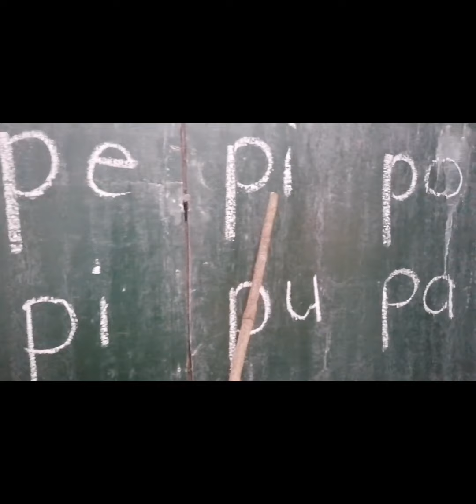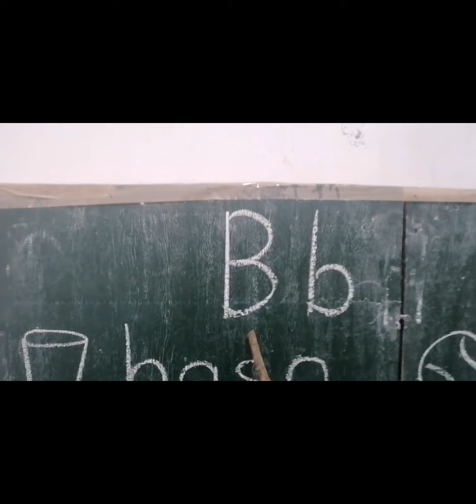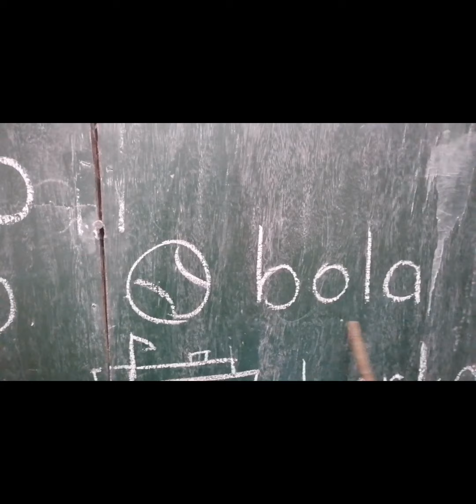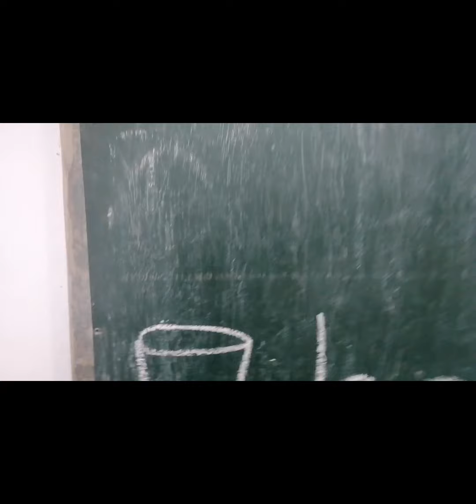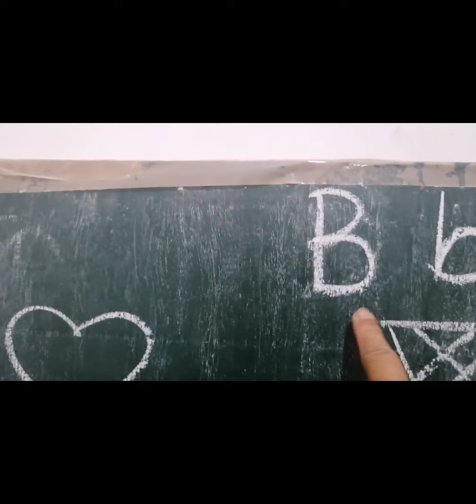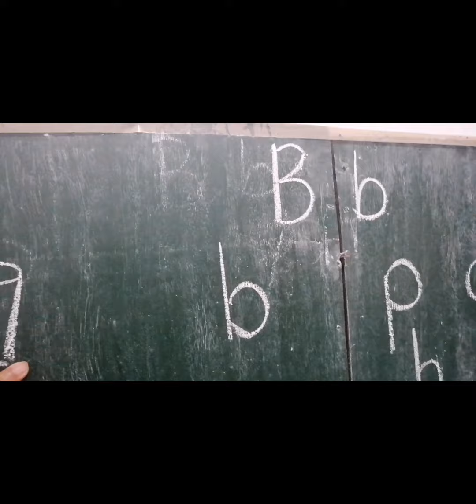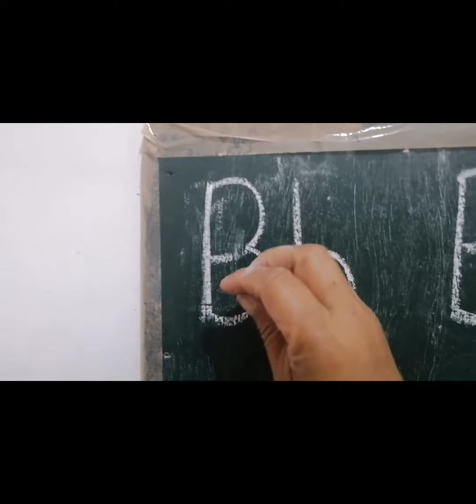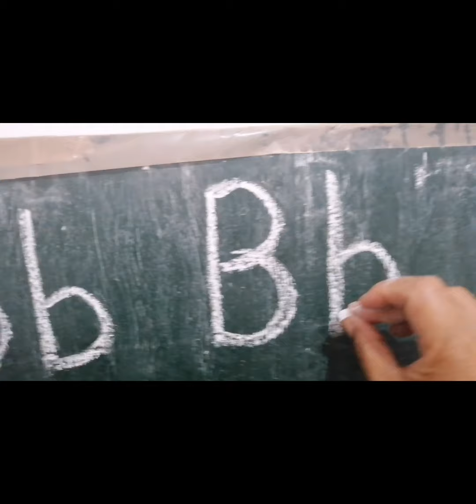Pagbasa at pagsulat ba be bi bo bu.. Lesson 7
Parents let your kids watch my video i guarantee you they can read after my class